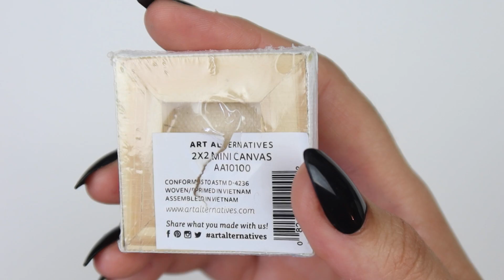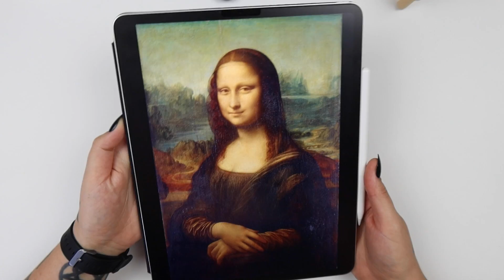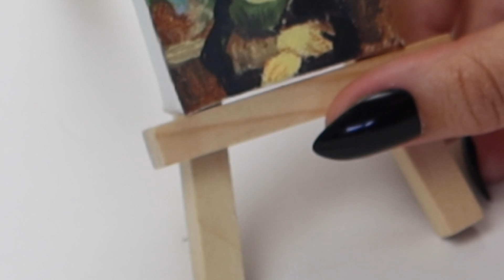FIZ UMA ARTE NA MENOR TELA DO MUNDO - DESAFIO DE DESENHO!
Será que é possível fazer um desenho da famosa Monalisa em uma tela  pequena bem menor que a minha mão? vamos descobrir no vídeo de hoje!